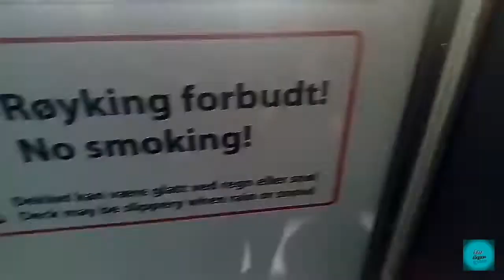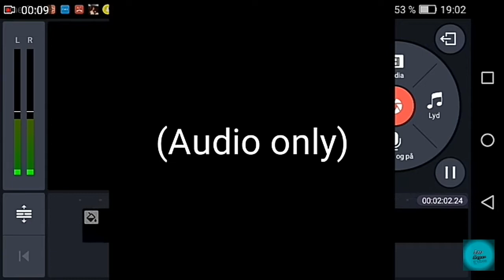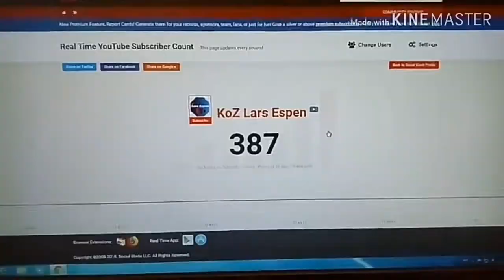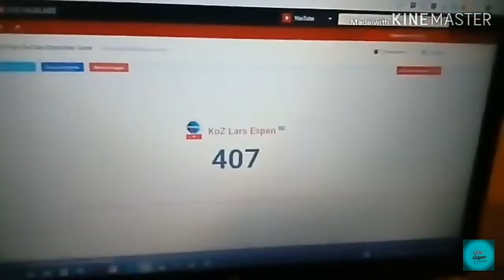Rewind 2018 Del 2